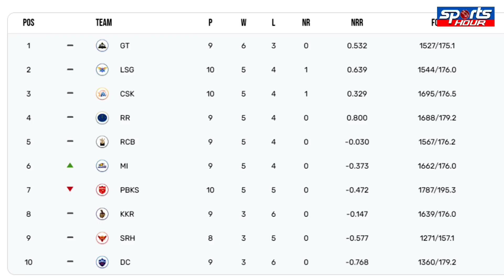SRH VS KKR PREVIEW : Must Win GAME में Kolkata vs Hyderabad, जीत के लिए कितनी तैयार है KKR ?